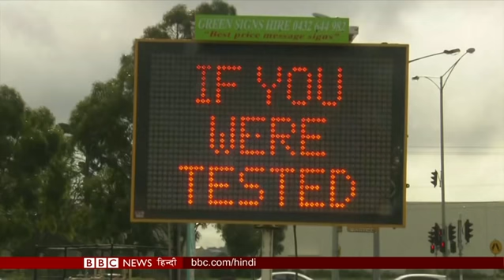Corona Virus Pandemic पर Japan ने कैसे किया कंट्रोल? (BBC Hindi)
एशियाई देशों में विकास का प्रतीक जापान, कोविड-19 दौर में भी मॉडल बनकर उभरा है. एशिया और दुनिया के बाकी देशों के मुक़ाबले जापान ने कोरोना संक्रमण पर बखूबी काबू किया है. वो भी सख्त लॉकडाउन, पाबंदी और पेनल्टी लगाए बिना. जापान ने कैसे किया है ये कमाल और भारत समेत बाकी देश उससे क्या सबक ले सकते हैं, कवर स्टोरी में पूरी बात.